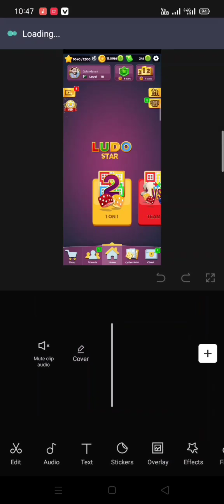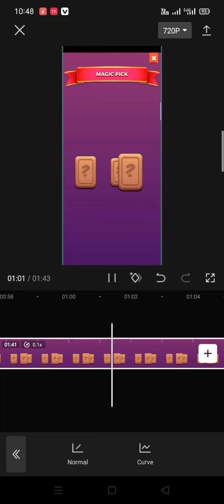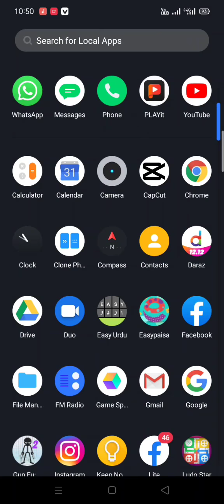lodo STAR free Gems 100% working trick free gems lodo star